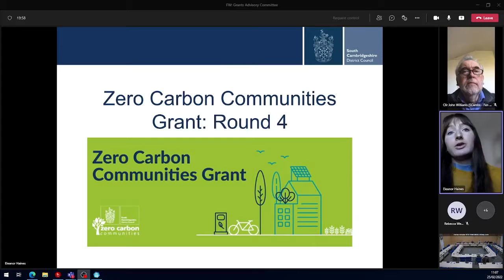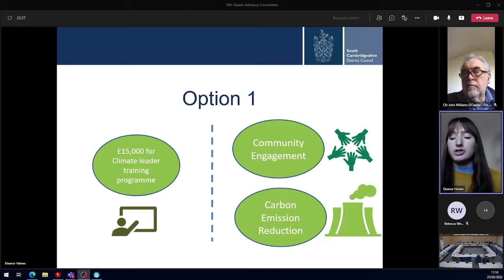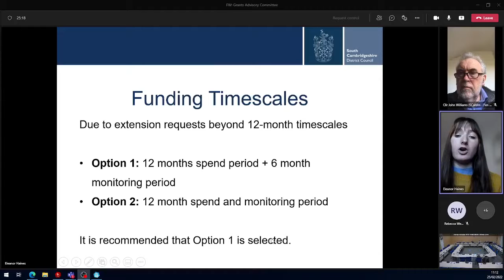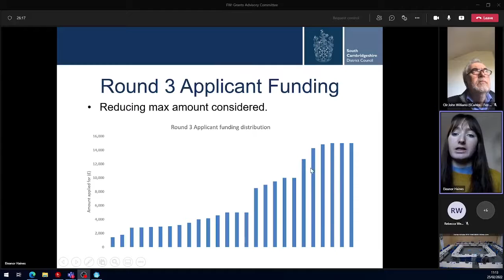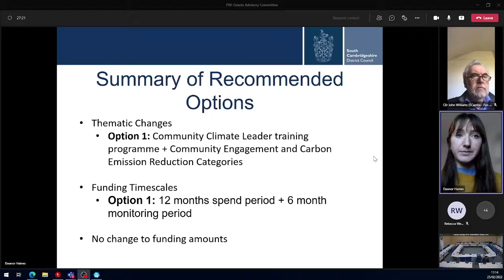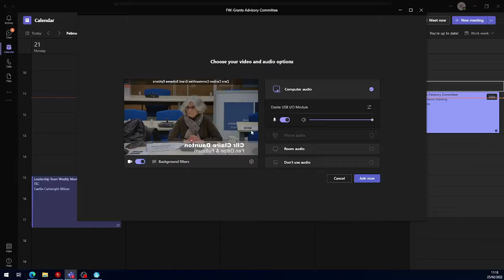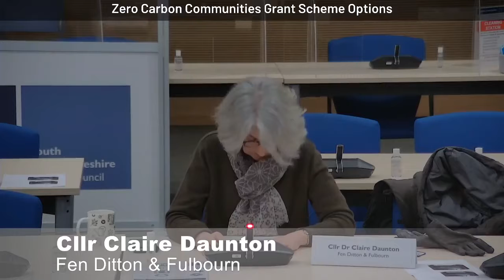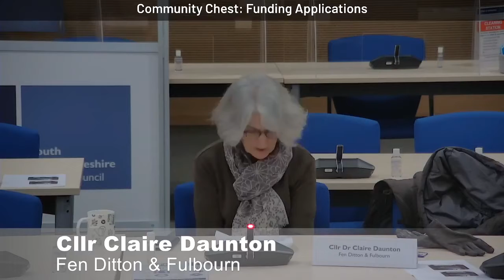Grants Advisory Committee, 25 February 2022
Meeting of SCDC Grants Advisory Committee.